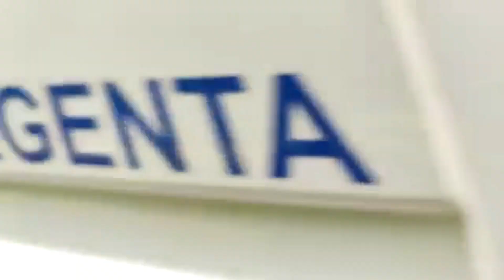Microbuz școlar implicat într-un accident în Buzău. Zece victime la spital.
Un accident rutier a avut loc astazi, între localitățile buzoiene Măgura și Ciuta.
Microbuzul, în care se aflau elevi de la Școala Gimnazială Măgura, a fost izbit de o mașină al cărei șofer ar fi pierdut controlul volanului.
14 persoane au fost implicate, în total, în accident, iar 10 dintre acestea au fost rănite și au ajuns la spital, dintre care 8 copii și 2 adulți. A fost activat  planul roșu de intervenție.